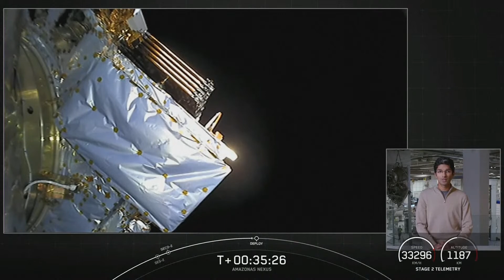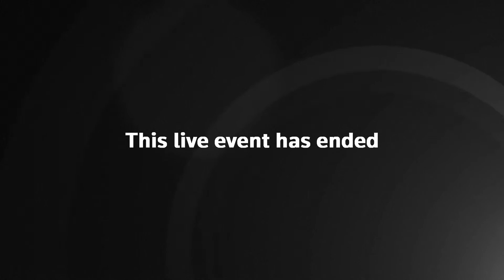DIRECTO | SpaceX lanza satélite de comunicaciones